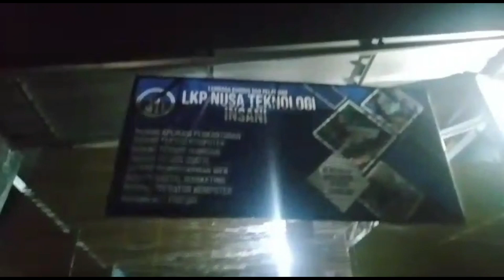Rutinitas ronda keliling kampung di dukuh kramat rt 01